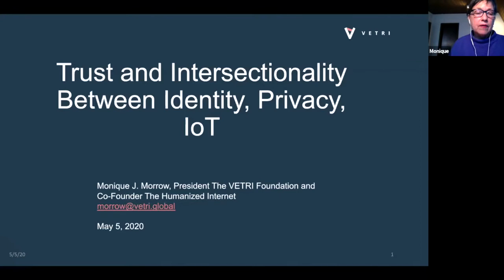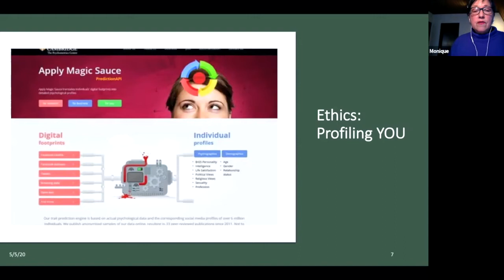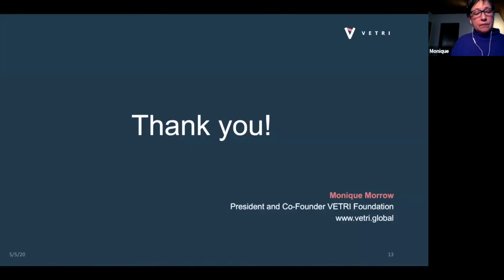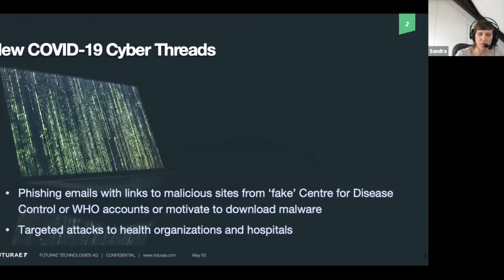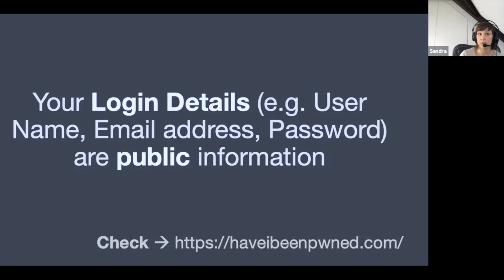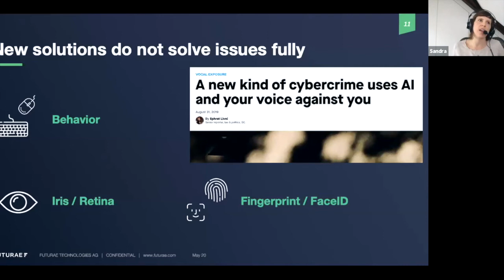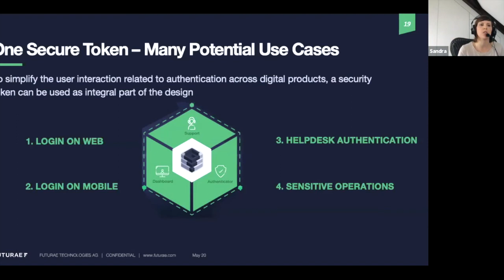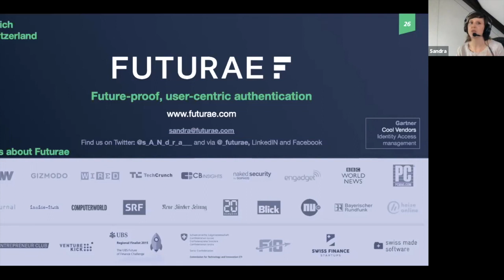Tackling Cybersecurity: In the age of increasing connectivity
Back in May we had the opportunity to host a webinar with two amazing speakers,  Monique J. Morrow and Sandra Tobler.

“Trust and Intersectionality between Identity, Privacy and IoT.” by Monique J. Morrow
Her  theme was around an ever-connected world within the context of Covid-19 top of mind issues.
“The issues with strong customer authentication and why it’s in our interest to build a strong cybersecurity ecosystem” by Sandra Tobler
Sandra talked about trends in end user authentication and why there does not have to be a constant trade-off between security and usability. She also shed some light on common security myths and misconceptions around strong customer authentication. Her company, Futurae Technologies is a Swiss Cybersecurity company actively involved in fostering a Swiss independent and strong IT security ecosystem that gains importance not only in times of Covid-19. She also talked about why it is important to create local product innovation companies in IT security and how success factors are key to a successful collaboration.